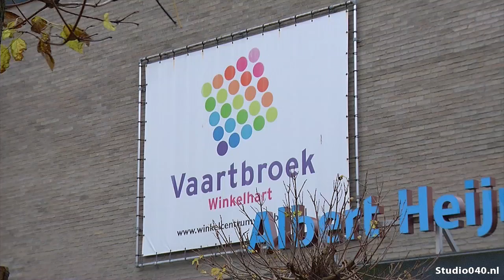Inbrakengolfje in winkelcentrum Vaartbroek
Bij verschillende winkels in winkelcentrum Vaartbroek is (geprobeerd) in te breken.